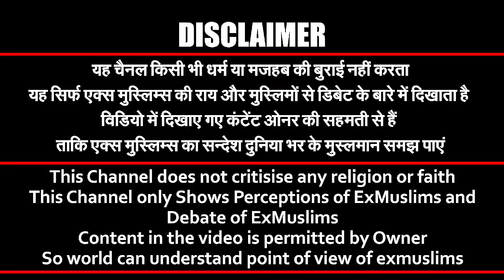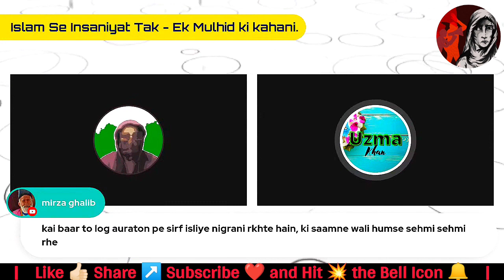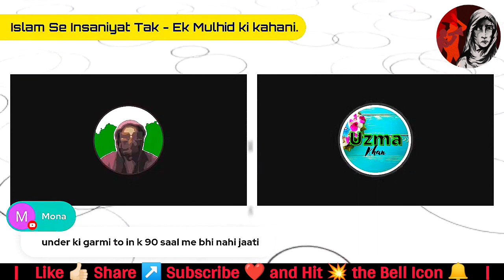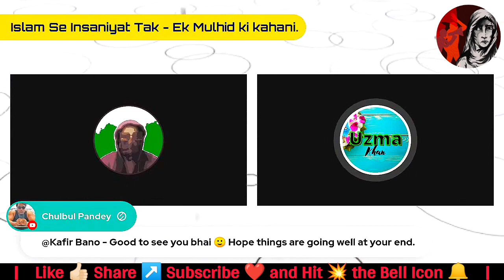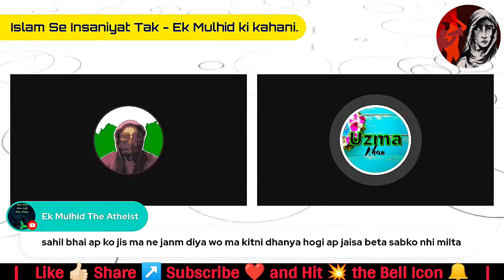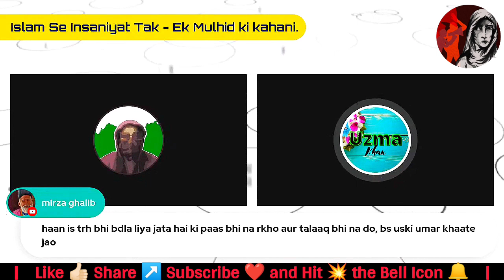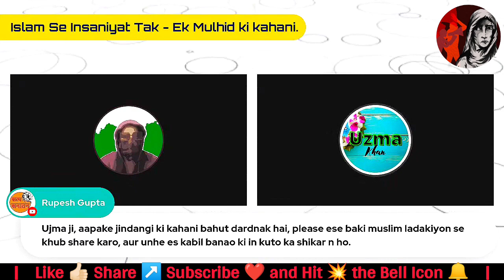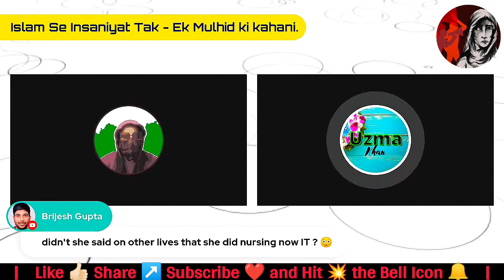exmuslim - Multiple marriage Tradition in Islam 😯 | exmuslim sahil | adam seeker | exmuslim movment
ex mushlim,
exmuslim sahil,
exmuslim,